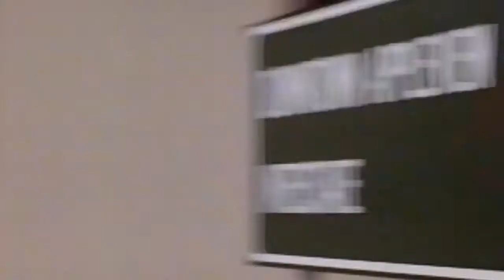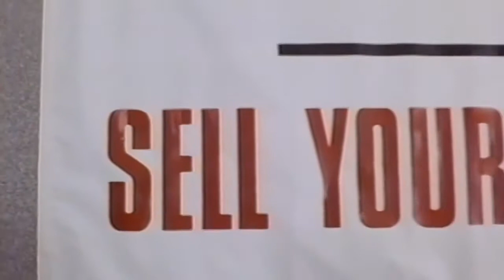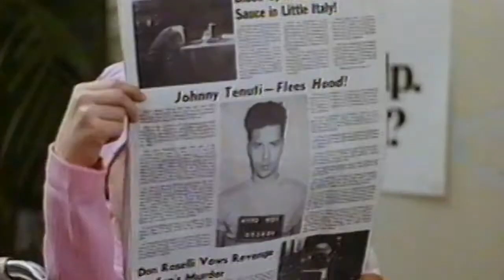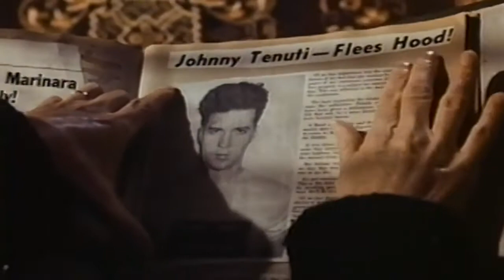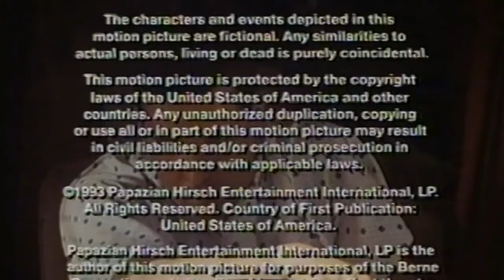JOHNNY BAGO Ep 2 "Hail the Conquering Marrow"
Johnny is in Appleview, PA, donating blood to make a little money. The clinic discovers his blood is AB negative, a match for a little girl named Agnes (Elisabeth Moss) who needs a bone marrow transplant.